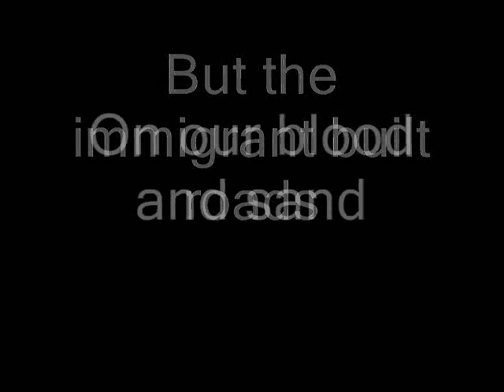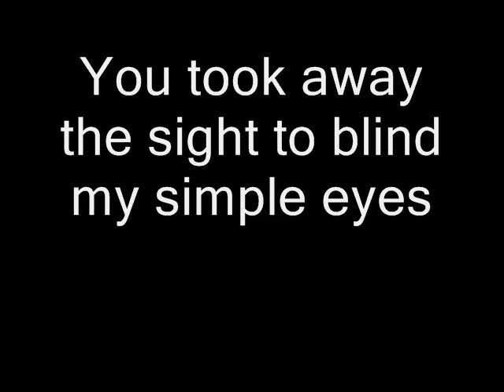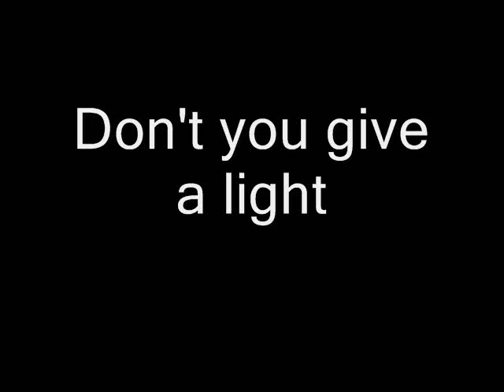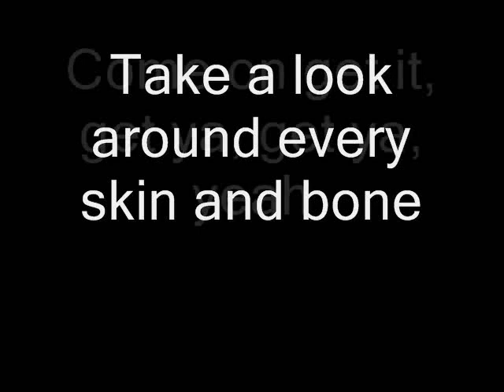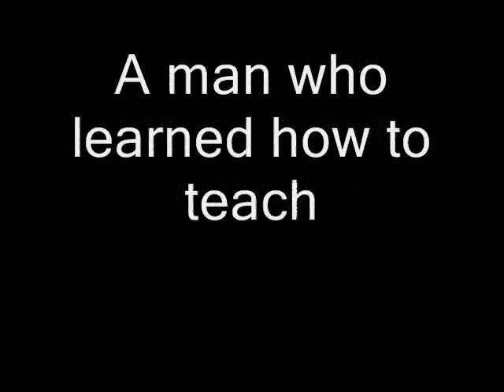Queen - White Man (Lyrics)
Queen - White Man with lyrics